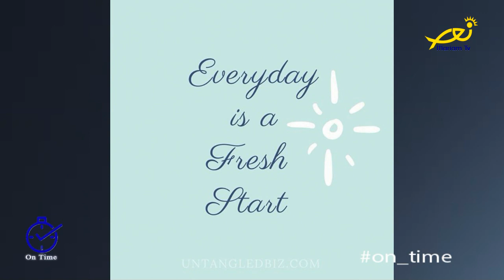مقدّمة عالموعد On time مع تمارا كبّول